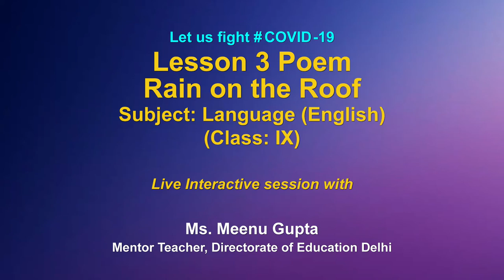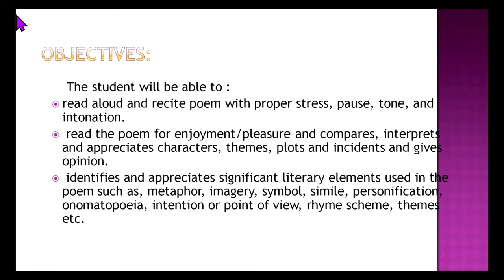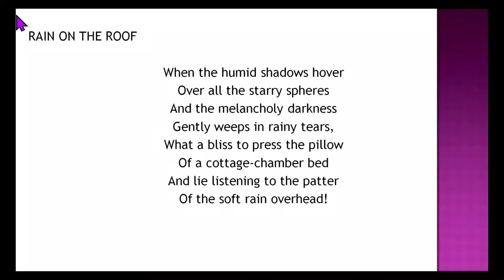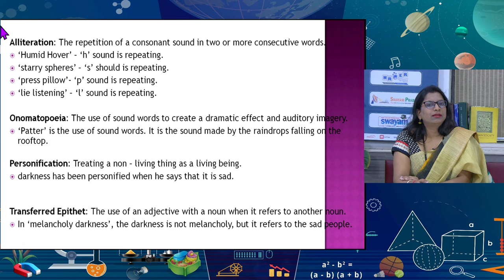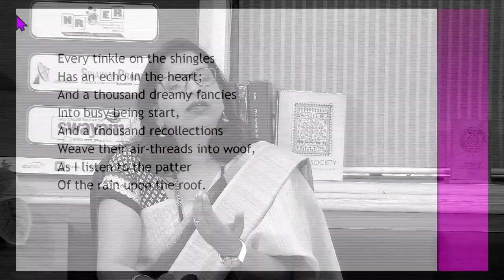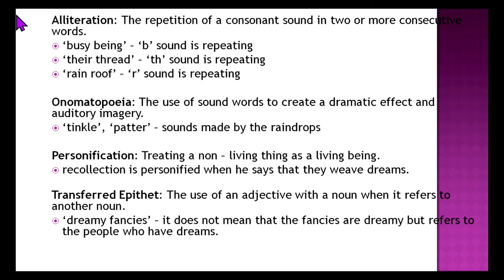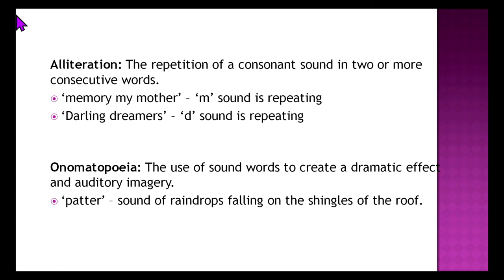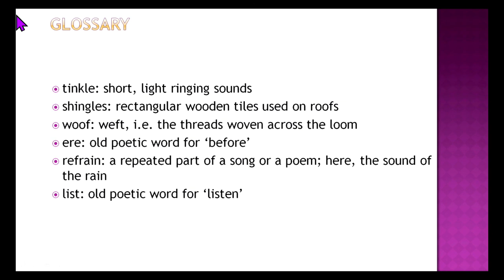Live Interaction on PMeVIDYA :Lesson 3 Poem Rain on the Roof Subject : Language (English) Class - IX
Lesson 3 Poem Rain on the Roof
Subject : Language (English) Class - IX

Sahyog Session
Mon-Fri                                             5-5.30pm

The programs can be viewed on:
1. DD Free dish channel #128
2. Zee Dish TV Channel #950
3. Tata Sky Channel #756
4. Airtel TV Channel #440
5. Videocon Channel #477
6. Jio TV App
7. ‘NCERT OFFICIAL’ YouTube Channel
3. SWAYAM Prabha App
4. ePathshala Kishore Manch App
5. Social Media Platforms of CIET & NCERT (YouTube, Facebook, Twitter, WhatsApp, Telegram)